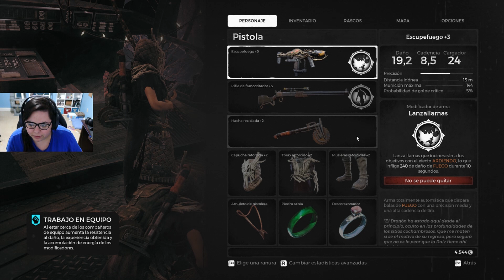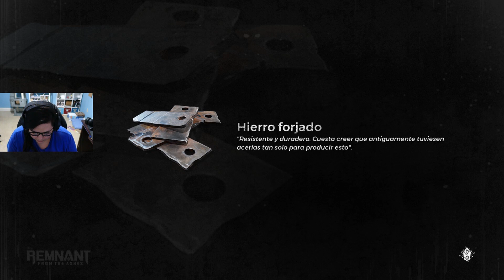Remnant: From The Ashes - En Español - Parte 12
Remnant From the Ashes - Jefe El Ent

Seguimos la exploración en el mundo de Remnant: From the Ashes!